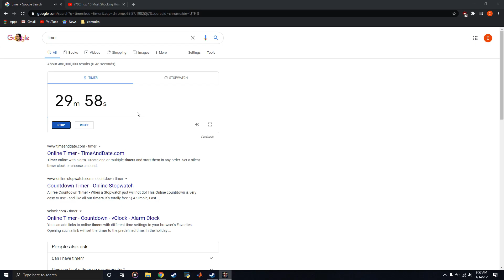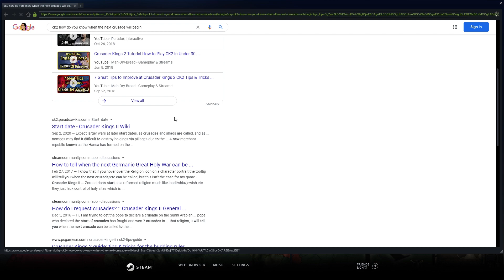Crusader Kings II Once and Future King Part 97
Paradox Interactive Owns all rights to CK2